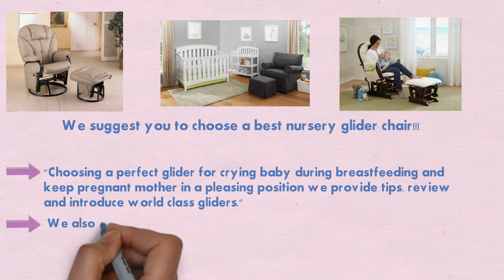Official Trailer of Nursery Gliderly